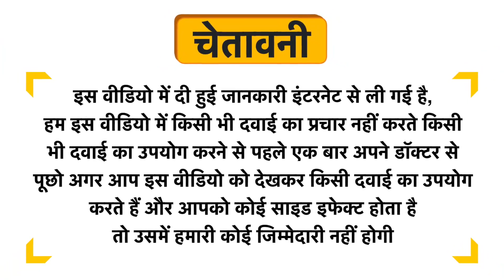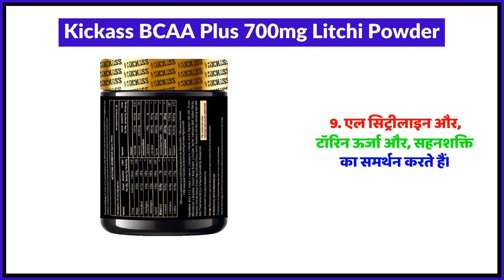Kickass BCAA Plus 700mg Litchi Powder Uses in Hindi | Side Effects | Review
Kickass BCAA Plus 700mg Litchi Powder Uses in Hindi | Benefits | Side Effects | Dose